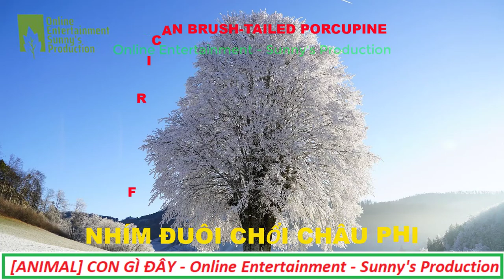ANIMAL | CON GÌ ĐÂY NHÍM ĐUÔI CHỔI CHÂU PHI - AFRICAN BRUSH-TAILED PORCUPINE Online Entertainment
Chào tất các bạn 😃!
♫ Kênh Online Entertainments thường xuyên ra mắt quý vị những Video mới nhất hàng ngày 😋
Chúc các bạn vui vẻ.😍 🥰 😘Flim Store 🎥 - OESP

Hello world 😃!
♫ Online Entertainments channel releases you the latest Videos daily 😋
Wish you all happiness.😍 🥰 😘Flim Store 🎥 - OESP

0:00 Intro Online Entertainment
0:12 What animal is this?
0:56 Outro Sunny Production

Images, sounds and effects are licensed for commercial use.